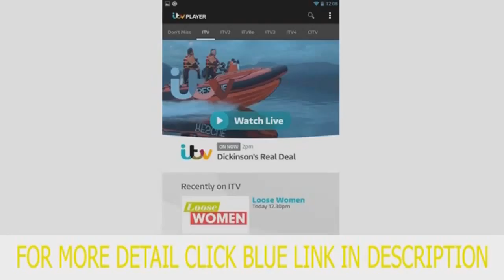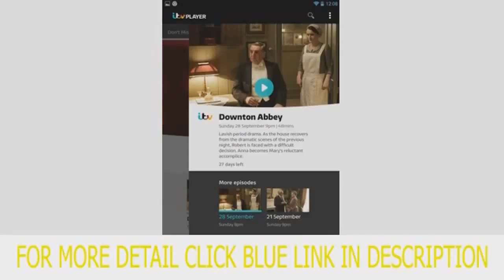ITV Player Best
Catch up on all your favourite ITV shows * Watch ITV live * ITV, ITV2, ITVBe, ITV3, ITV4 and CITV